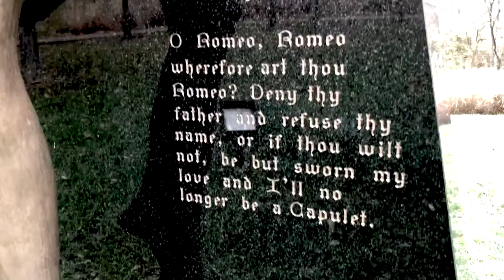Wherefore Art Thou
Wherefore Art Thou by Sam McKinney at Pyramid Hill Sculpture Park & Museum.